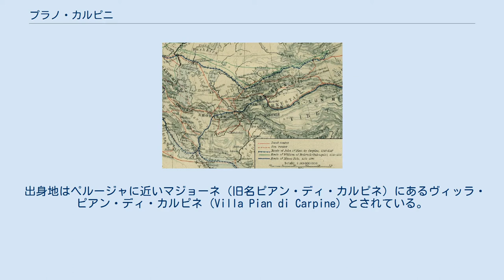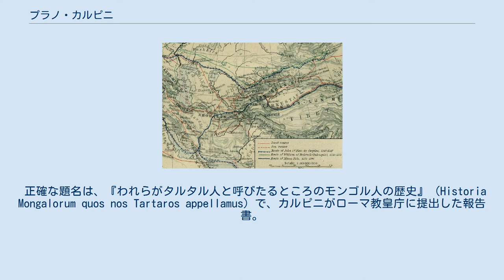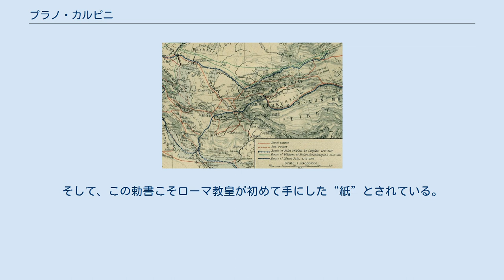プラノ・カルピニ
プラノ・カルピニのモンゴル帝国領内の行路（北部の青い線） ヨハンネス・デ・プラノ・カルピニ（Iohannes de Plano Carpini、1182年 - 1252年8月1日）は、イタリア・ヴェネツィア共和国の修道士。
本名はイタリア語でジョヴァンニ・ダ・ピアン・デル・カルピネ (Giovanni da Pian del Carpine) だが、ラテン語読みしたプラノ・カルピニが有名である。
アンティヴァリ司教（在位：1247年 - 1252年）。
 出身地はペルージャに近いマジョーネ（旧名ピアン・ディ・カルピネ）にあるヴィッラ・ピアン・ディ・カルピネ (Villa Pian di Carpine) とされている。
イタリアのフランシスコ会に所属し、ローマ教皇の命令を受けて神聖ローマ帝国やカスティリャ王国などで布教活動を行なったことがある。
その経緯から有力な修道士として名が知られるようになり、管区長に任命された。
 1241年、ワールシュタットの戦いを契機として東欧・西欧にモンゴル帝国の脅威が忍び寄ってくると、1245年の第1リヨン公会議で決定されたモンゴルとの交渉役としてカルピニはローマ教皇インノケンティウス4世の命令を受けて、東欧に勢力を拡大していたモンゴル帝国のバトゥの元に派遣される。
派遣された使節はカルピニと同じ修道会のボヘミアのステファン修道士の2名であり（途中ポーランドにてポーランド人のフランシスコ修道会ベネディクト修道士が加わって3名となった）、道中通過する諸侯達に護衛や召使を数名つけてもらう程度で、教皇使節としては少数だった。
面会したバトゥはグユク汗の元へゆくよう命じた。
カルピニはバトゥが建都していたサライの状況などを見て、バトゥのことを部下に対する思いやりがあり同時に大変恐れられていると述べ「サイン・ハン」（偉大なる賢君）と賞賛したが、一方で戦闘中はバトゥほど残酷なものはなくまた抜け目なく狡猾だとも言っており、バトゥの侵略によって徹底的に破壊されたキエフなどの状況を見て、「バトゥは名君だが、暴君でもある」と辛口の評価を述べてもいる。
 さらにモンゴル帝国の首都であるカラコルムにまで交渉に赴き、到着直後の1246年8月24日、モンゴル帝国のハーンとなるグユクの即位式のクリルタイに列席した。
この時に、カルピニ一行はグユクに会見してローマ教皇の親書を手渡して和睦交渉を行なったが、グユクは和睦ではなく教皇をはじめとする西欧諸国の臣従を望んだため、果たすことはできなかった。
そのため帰国後は一時、教皇の怒りを買ったが、カルピニが記した『モンゴル人の歴史』という史書・報告書が高く評価されたこともあり、後に怒りを解かれてダルマチアの大司教に任じられた。
 カルピニの使節は、『モンゴル人の歴史』では彼自身はあまり厚遇されなかったかのように述べているが、記述内容を総合すると、かれらはローマ教皇庁からの正式な使節としてモンゴル側でもそれに応じた応対がしっかりとされていたことが伺える。
この点はモンケ時代にカラコルムを訪れたルブルクのギヨーム修道士とやや違っている。
また『集史』などのモンゴル側の史料でも、カルピニら使節団はグユク即位の場面で「フランク（西欧）側の使節」として他のアッバース朝や帰順に赴いたルーム・セルジューク朝の使節などとともに記録に残されている。
 その後は、西欧諸国の各地でモンゴル帝国についての講演を行ないながら、1252年に71歳で死去した。
 正確な題名は、『われらがタルタル人と呼びたるところのモンゴル人の歴史』（Historia Mongalorum quos nos Tartaros appellamus）で、カルピニがローマ教皇庁に提出した報告書。
 当時のモンゴル帝国の風習や国民性をはじめ、軍事、政治制度など詳細なモンゴルの事情を知ることができる歴史書であり、しかもカルピニ自身がその目で見たことがあるということから、多少のカルピニ自身の誇張があるとはいえ、やはり同時代的な歴史的資料として評価は高い。
日本語訳書の題名は「旅行記」となっているが、旅行記の部分は最後の第9章だけで、残りの8章はモンゴル帝国に関する報告書であり、報告書の第一の意図は偵察である。
序章に記載されているところによれば、「タルタル人が本当のところ何を欲し、何を意図しているのかを...